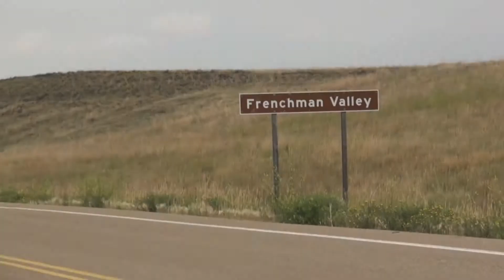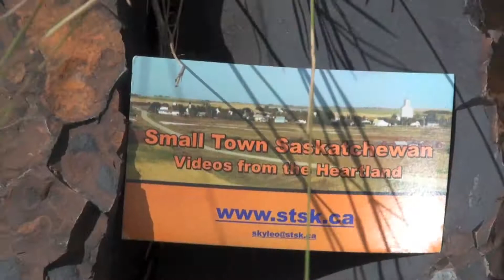Frenchman River Valley, Saskatchewan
In the dry south-western corner of Saskatchewan, the lazy Frenchman River wends  its way towards the Missouri and the Gulf of Mexico.